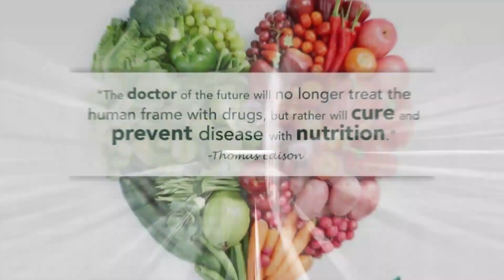Addressing PCOS Naturally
In this week’s podcast, DrPND discusses the underlying causes of PCOS as well as ways to address this naturally.

Emerging research shows that 1 in every 10 women of reproductive age, in the United States, suffers from polycystic ovarian syndrome, a complex endocrine disorder.

This week, dive deeper with DrPND and learn ways that you can address this holistically and RECLAIM your health.